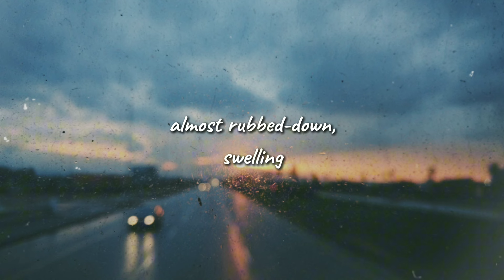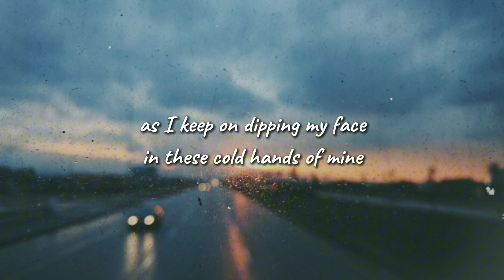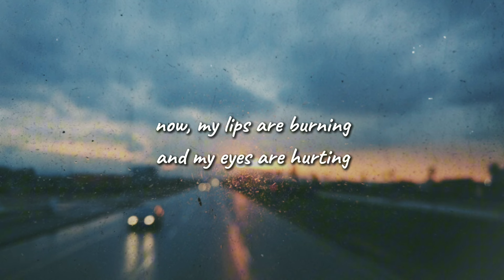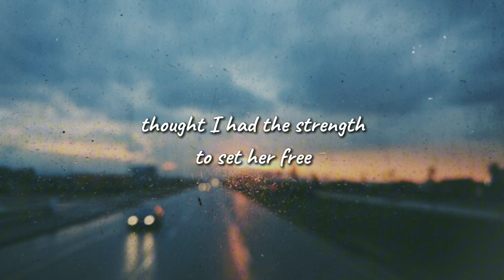Heaven Knows (This Angel Has Flown) - Orange and Lemons (Lyrics)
📷 PHOTO
• Selective Focus Photo of Glass (Valeriia Miller from Pexels @canva )

🖋️ FONT
• Freehand

🎼 SONG
• Heaven Knows (This Angel Has Flown) by @orangeandlemons

• Video was edited on @CapCutofficial

🖤 LYRICS

There are times when I'm lying in my bed
How I bellow and cry from this stupid gate
And my eyes are like windshields on a rainy day
Almost rubbed-down, swelling
As I keep on dipping my face in these cold hands of mine
Heaven knows how embittered I am

'Cause this angel has flown away from me
Leaving me with drunken misery
I should have clipped her wings
And made her mine for all eternity

Now, this angel has flown away from me
Thought I had the strength to set her free
Did what I did because I love her so
Will she ever find her way back home to me?

I'm so tired, I feel like catching 40 winks
Being up all night in this elbow room
That puts me in a trance
Where hopes and dreams come true
Now, my lips are burning
And my eyes are hurting
From these fumes I make, still, I light another cigarette
Just to pass my time, oh

Will she ever find her way back home to me? Oh-oh